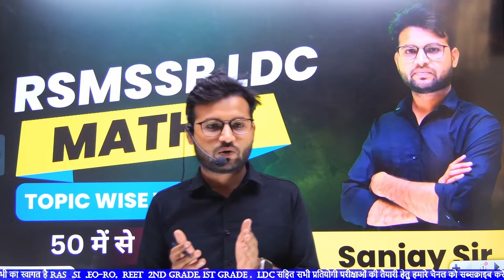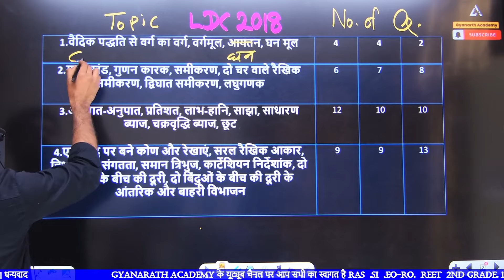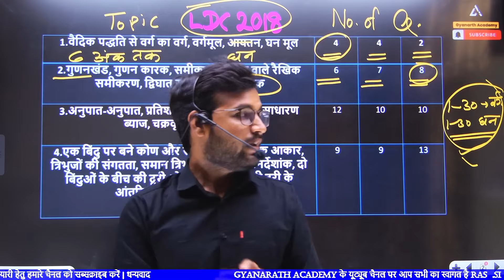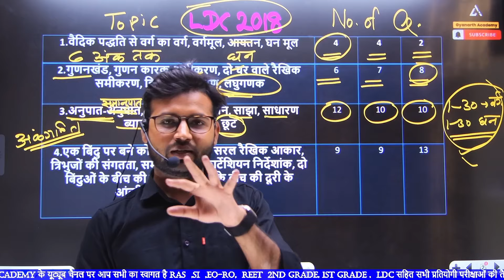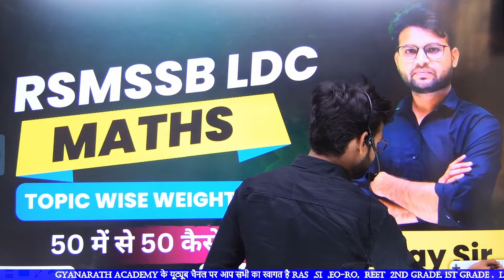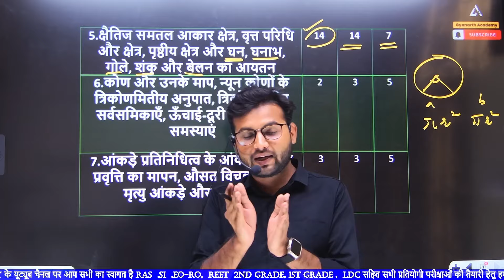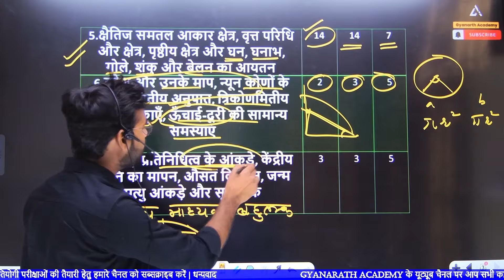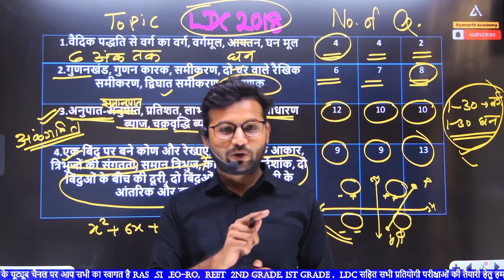RSMSSB LDC MATHS TOPIC WISE WEIGHTAGE | RSMSSB LDC Maths Syllabus Analysis |RSMSSB LDC Vacancy 2023